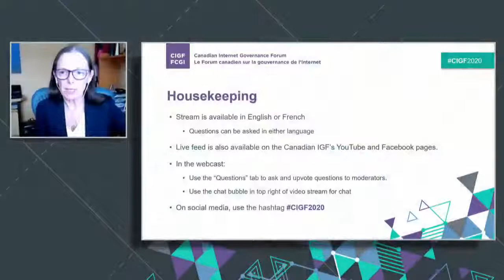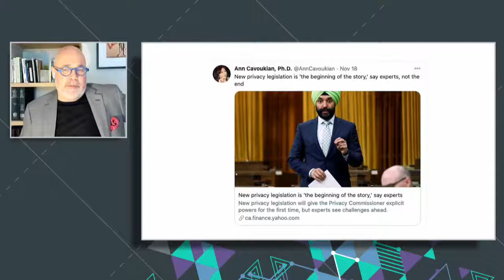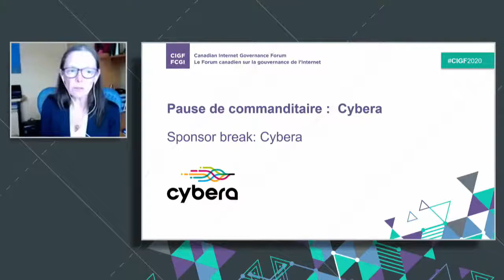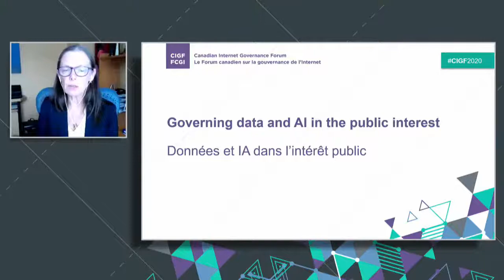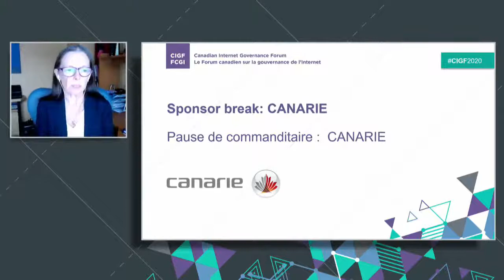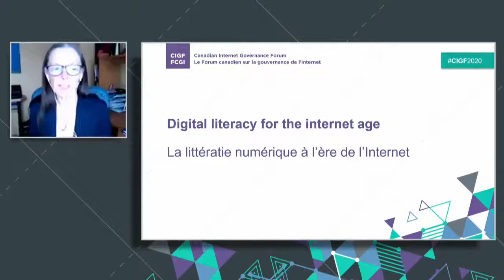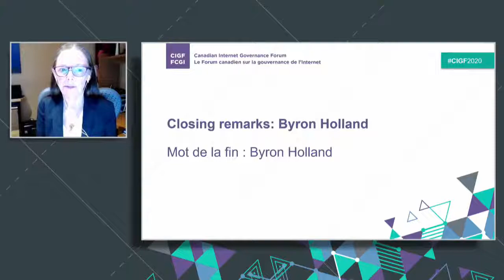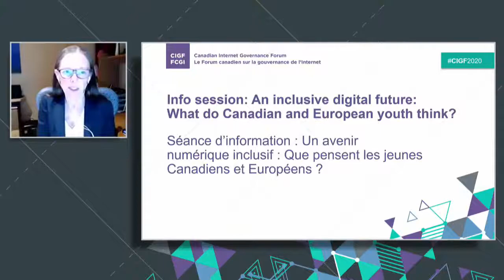Canadian Internet Governance Forum 2020